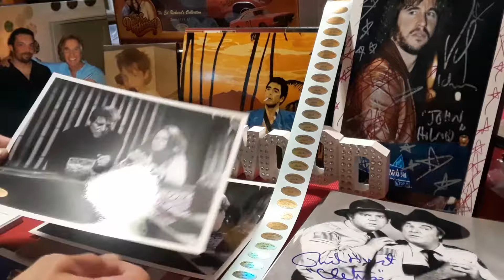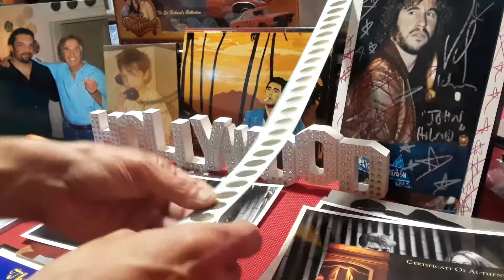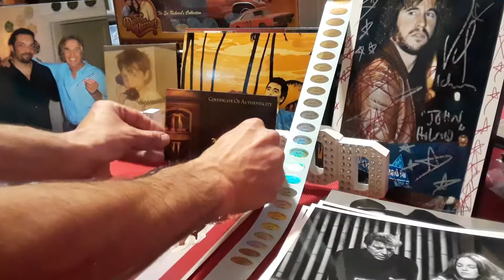Catherine Bach Old School Before Dukes "LIVE" (Nov. 2, 2017 2:59 PM)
Hologram #'s ERC100359 TO ERC100361